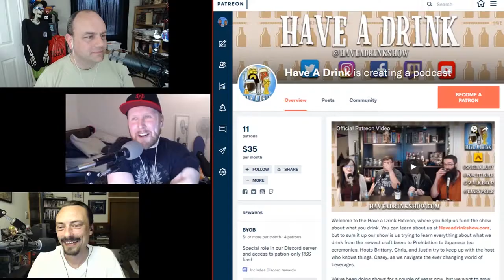ЯMP - Ep 168: Git Gud Wit Amos (w/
It's not good enough to just have their segment on our show...
so this time we brought a HAD dude along.

Neato Robotics D7 - because Kent wants to live in the Jetsons future
Justin/Bob on Untappd
fitzchiv29 named this week's episode!

Next week: we can't remember!

Amos - @ethancaine

Kent - @rm_delnoche